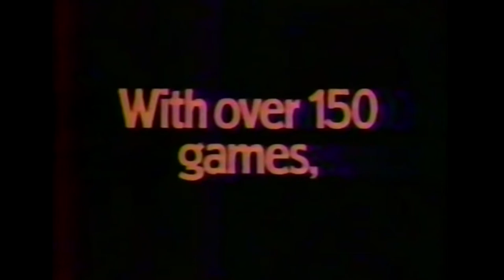1992 Game Boy Father's Day Commercial